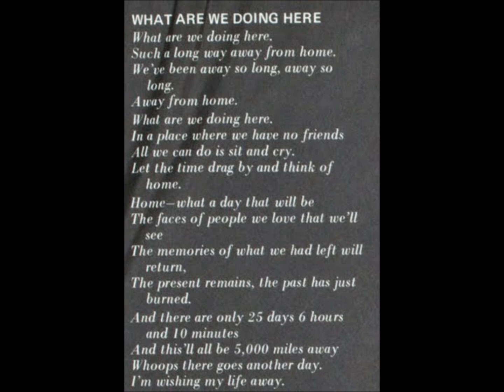John Entwistle - What Are We Doing Here? (Alternate Version)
Early version of the song from his first solo album "Smash Your Head Against The Wall".